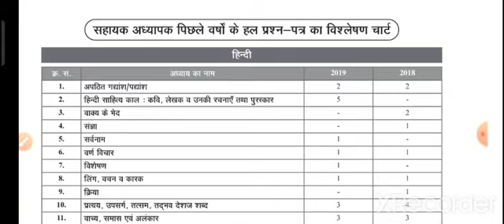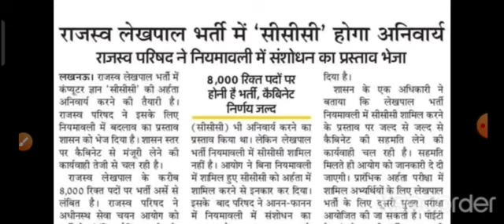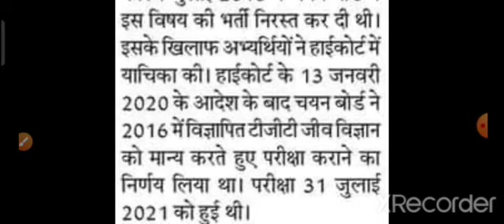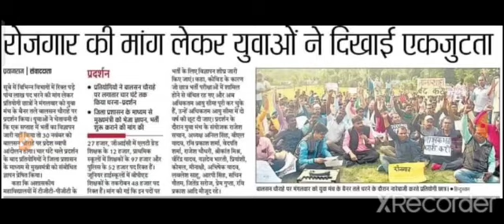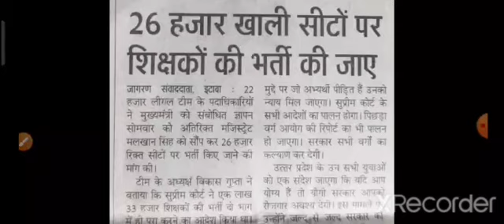69000 bharti latest news today || 22000 सीटो के लिए जल्द मिलेगी खुशखबरी ||लेखपाल भर्ती मे़ परिवर्तन